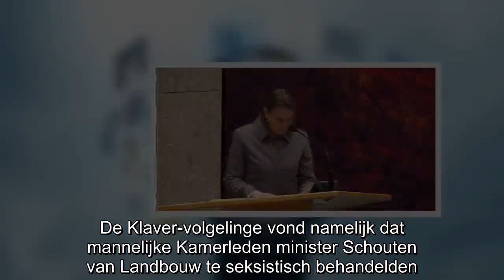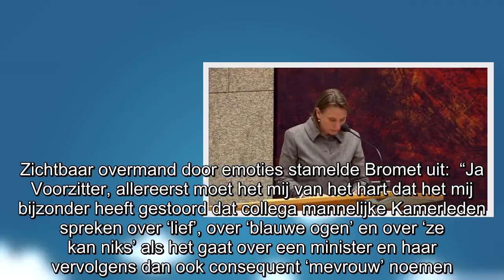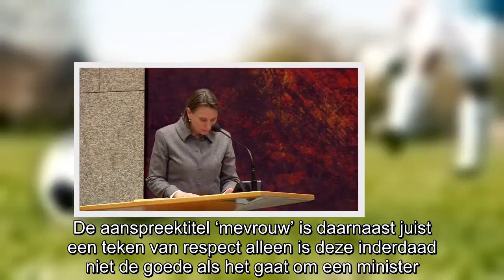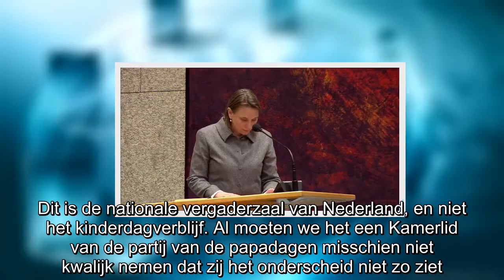VIDEO: Snikkend GL-Kamerlid bijna in tranen omdat ‘mannelijke Kamerleden’ praten over blauwe ogen va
Gisteren is achter het spreekgestoelte van de Tweede Kamer bijna de GroenLinks-parlementariër Laura Bromet in huilen uitgebarsten. De Klaver-volgelinge vond namelijk dat mannelijke Kamerleden ministe